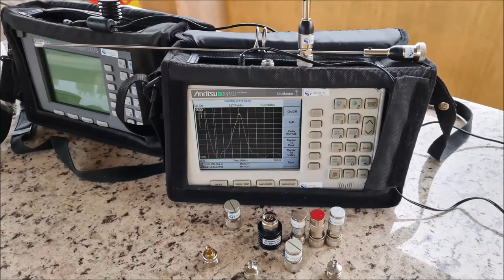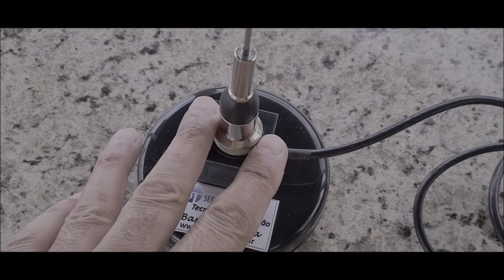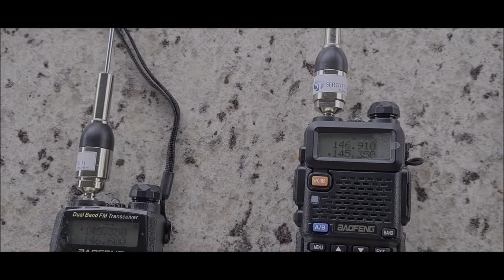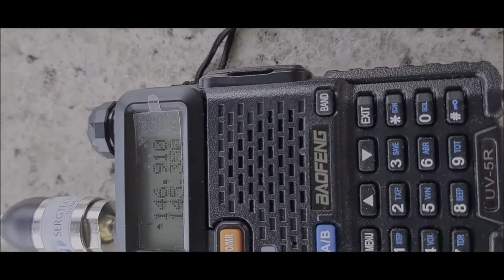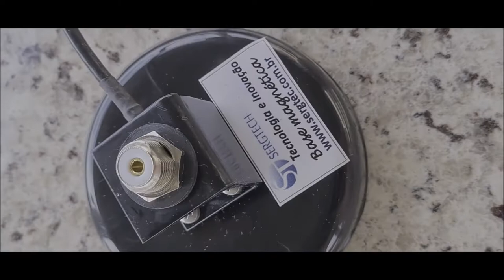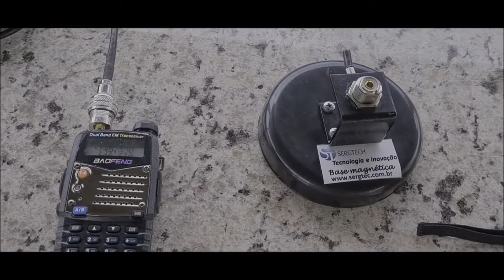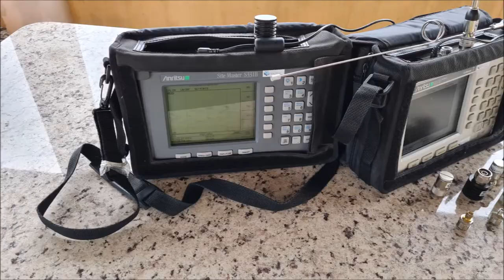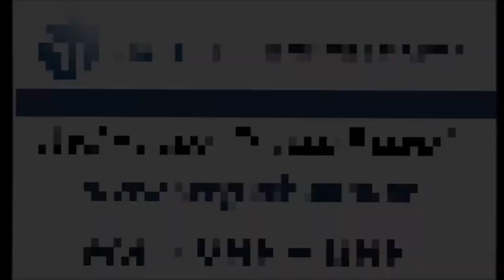Antena dual band ideal para seu rádio VHF UHF ICON YAESU BAOFENG SIGA O CANAL! ✅ MUITO OBRIGADO!